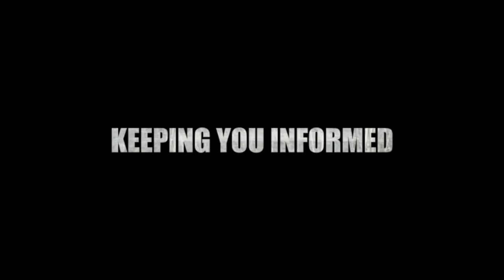(Bersih 4) Ambiga Sreenevasan: You Proved That Your Heart & Soul Are In This Country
Merdeka Countdown, Perhimpunan Bersih 4, 30/08/2015